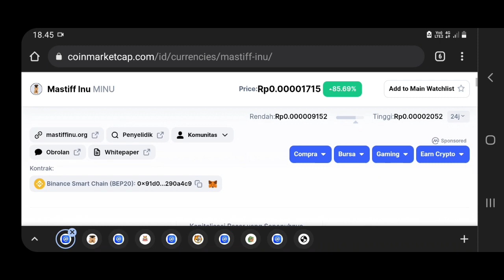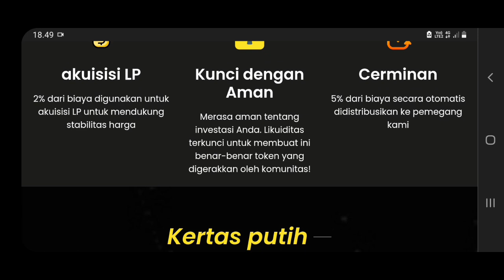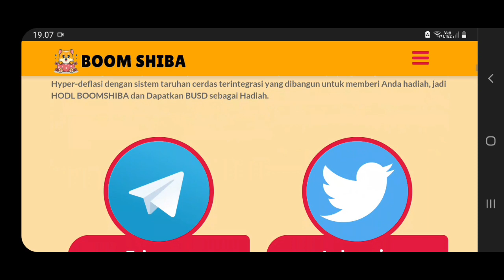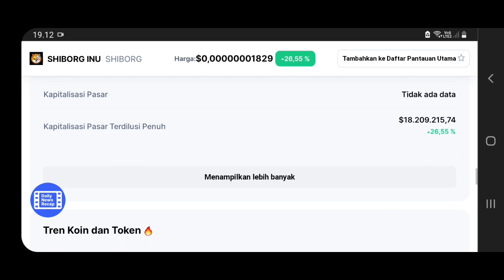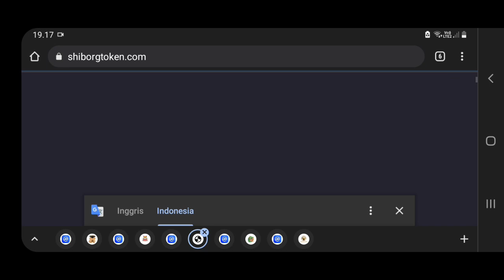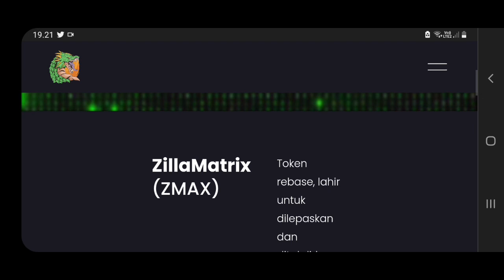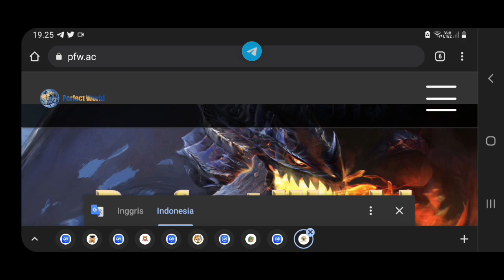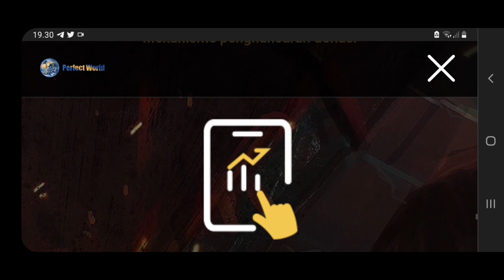REKOMENDASI 5 KOIN MICIN HARGA MASIH SANGAT MURAH DAN BISA MENGALAHKAN SHIBA INU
Endorese kontak telegram : @MarketingManager_GADex